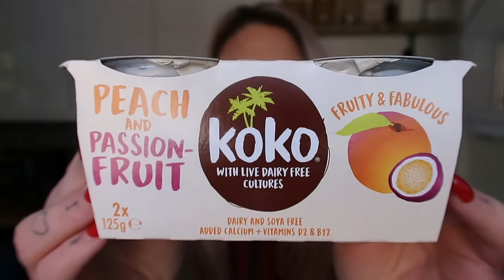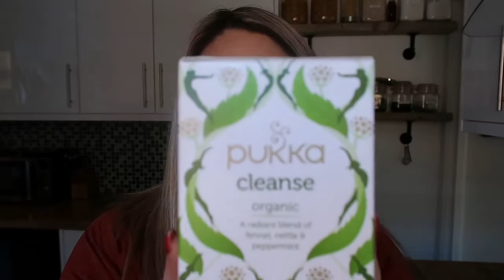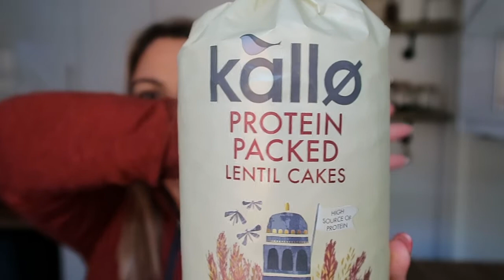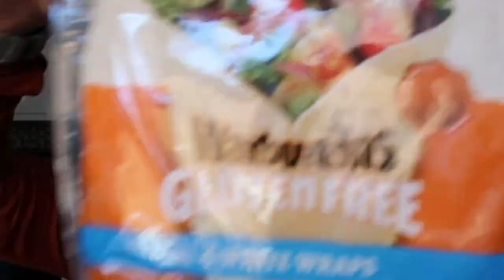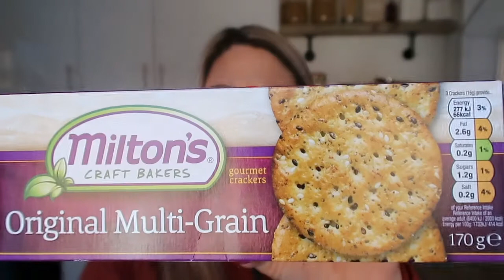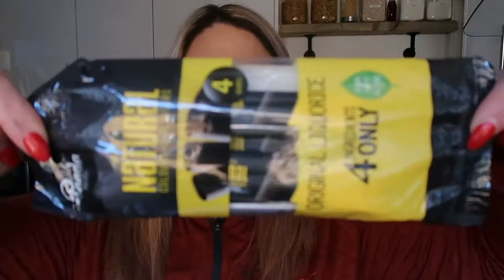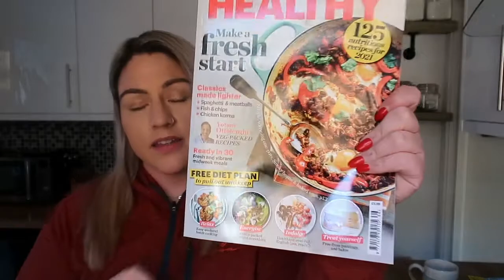Grocery Haul UK - Weight loss Food and meal ideas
Hey guys, another look at what made it into my shopping trolley this week as well as my meal plan.

Have you got any suggestions for meals that I can make next week? please let me know below